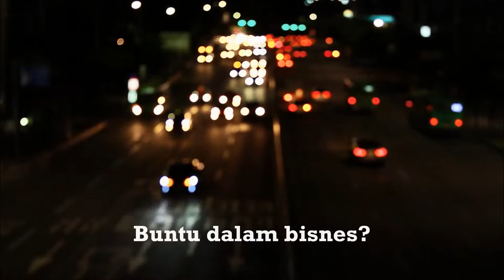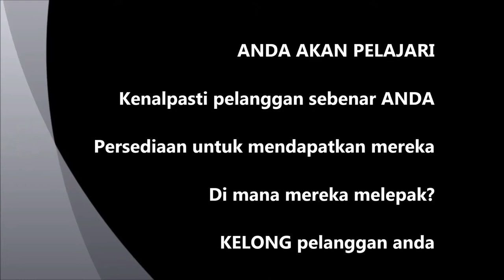EyeBullCustomer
Kelas FBLive Intensif "Tembak Pelanggan ANDA dengan TEPAT"